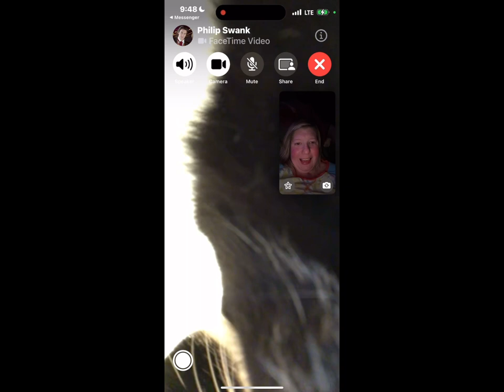You make good first impression playing bubble Ellie and getting insoles for my shoes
March 13-15

Feet
Bubbles with Ellie
And visit my friend